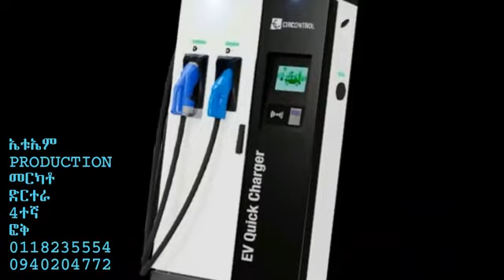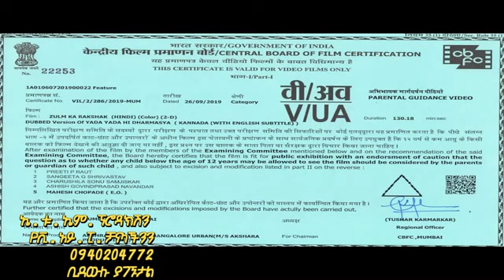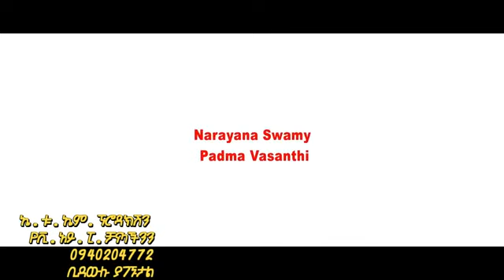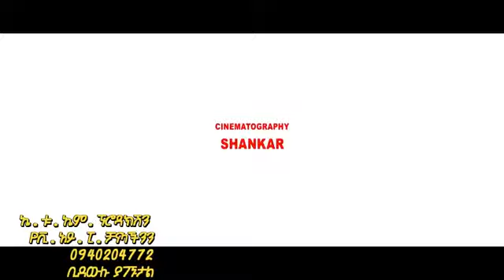አዲሰ ህንድ ፊልም በትርጉም | new action hind movie Zulm Ka Rakshak 2022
አዲሰ ህንድ ፊልም በትርጉም  | action Zulm Ka Rakshak 2022
AlU Arjun